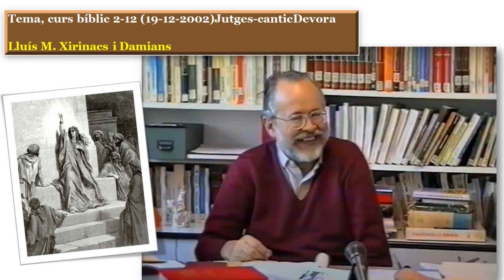Curs de lectura crítica de la Bíblia.